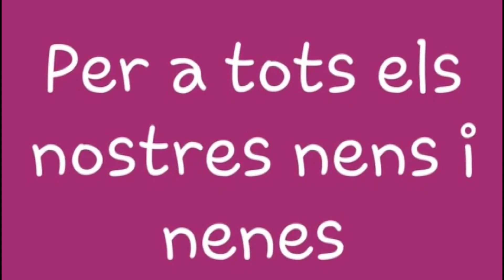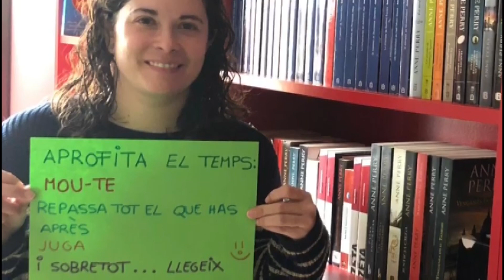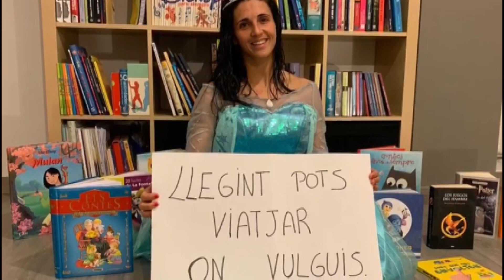Escola Miramar de Vila-seca: 'Us trobem a faltar'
Els professionals del món de la docència esperen a casa el moment de tornar a les escoles i de retrobar-se amb els seus alumnes. I el confinament desperta la creativitat de tots ells i elles per acostar-se, tot i que sigui de manera telemàtica, als infants. És el cas de l'Escola Miramar de Vila-seca, que ha confeccionat un vídeo en què hi participen tots els integrants d'aquest centre educatiu.